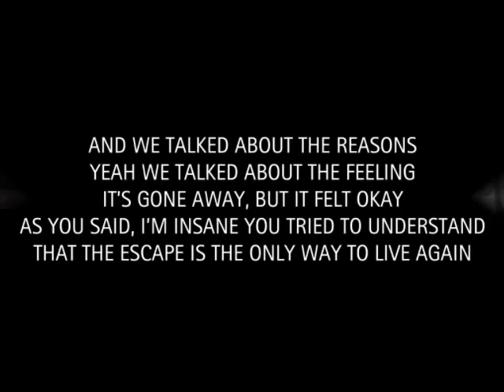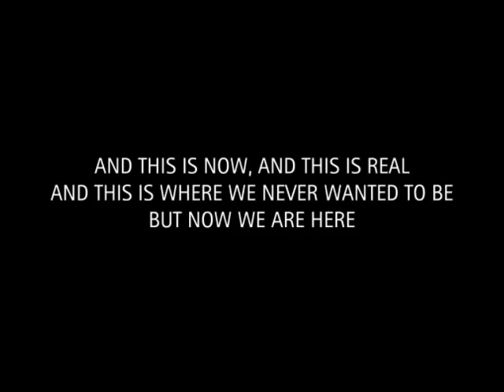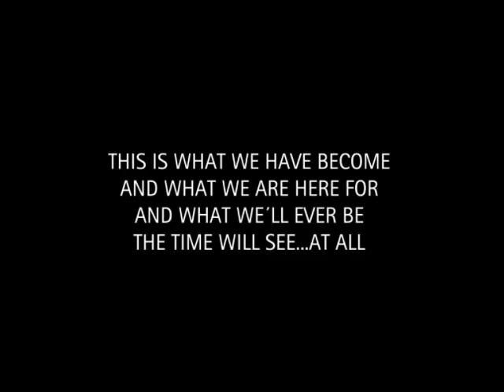PARKBENCH DRIVE_OUT OF CHAINS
PBD IST EINE HAMMERGEILE BAND AUS ÖSTERREICH...DIE SONGS SIND EINFACH SENSATIONELL...CHRI, HATL, HÖ UND KINI...MACHT WEITER SO...JUNGS IHR SEIDS GROßARTIG!!!